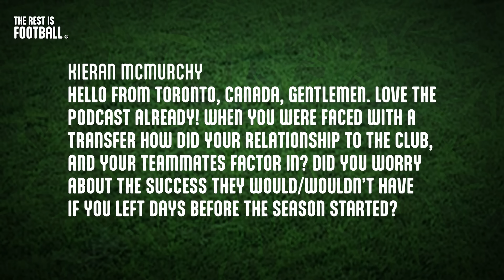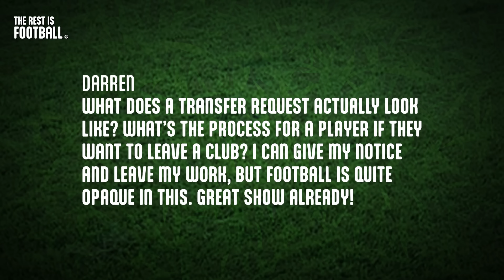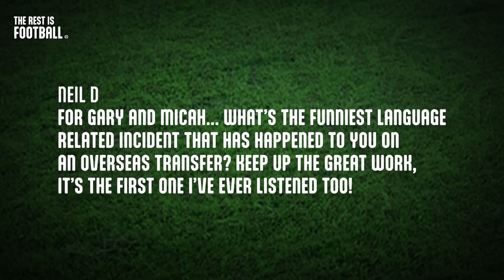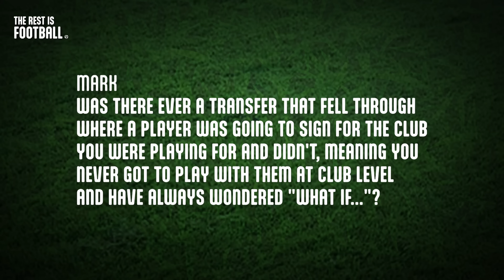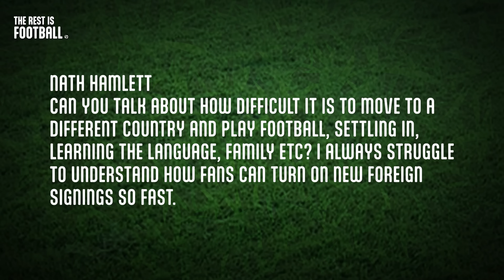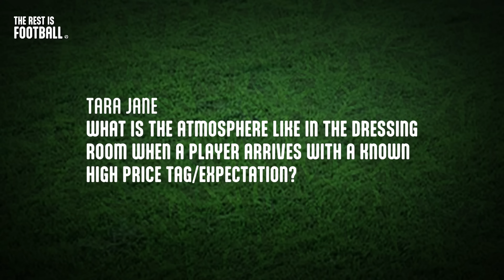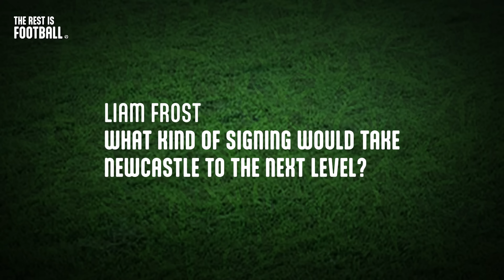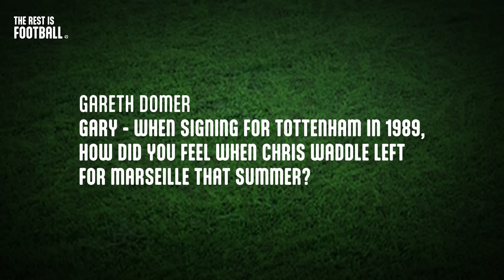Balotelli’s Pranks, Lacklustre Transfers and Talking Nonsense Abroad | EP 15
On this episode of "The Rest Is Football", the lads discuss player valuations and estimate what they'd be worth in today's transfer market. They also delve into the process of transferring players to foreign teams and Micah shares how Mario Balotelli managed to set him up when he first met the manager of Fiorentina.

Additionally, Alan shares his thoughts on how Newcastle can improve after their lacklustre start to the 2023/24 Premier League season and they all reflect on signings that didn't quite meet expectations.

00:00 - Intro
00:52 - Gary, Alan & Micah's Value In Today's Market
06:38 - Moving To New Clubs
13:09 - Language Mixups
14:58 - The Balotelli Incident
16:54 - “What If..?” Transfers
24:17 - New Transfer Expectations
26:10 - How To Improve Newcastle
27:46 - Transfers That Didn’t Work